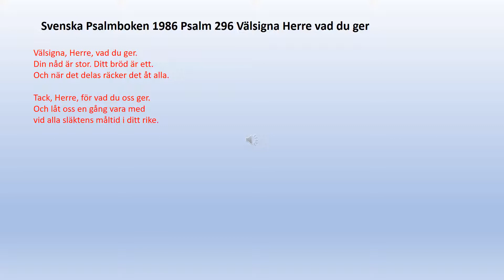Psalm 296 Välsigna Herre vad du ger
Välsigna, Herre, vad du ger.
Din nåd är stor. Ditt bröd är ett.
Och när det delas räcker det åt alla.

Tack, Herre, för vad du oss ger.
Och låt oss en gång vara med
vid alla släktens måltid i ditt rike.